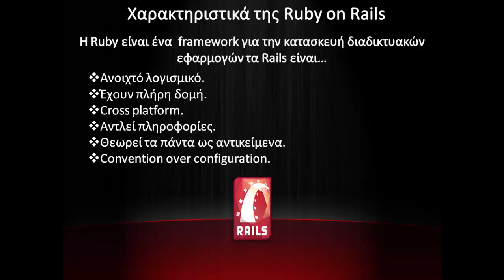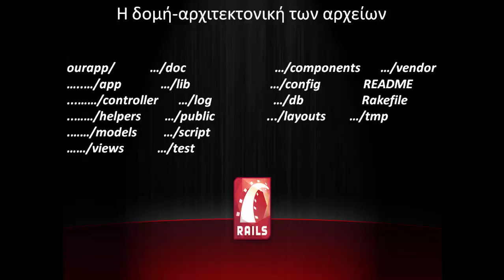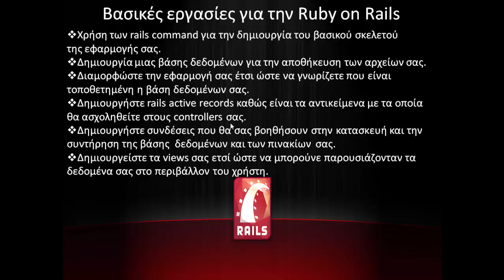Ruby on Rails part 13